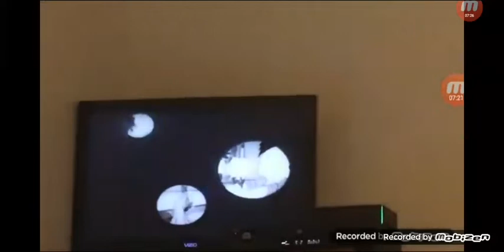[NOT MINE] scrappy outro (1931-1940)